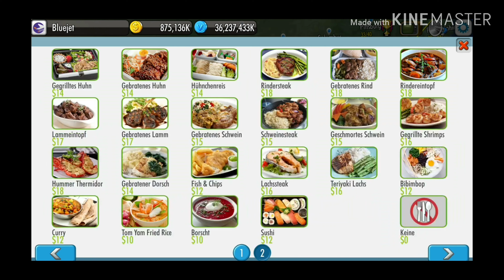Doing the same with Atlanta and Beijing | AirTycoon4 Series 2 #20